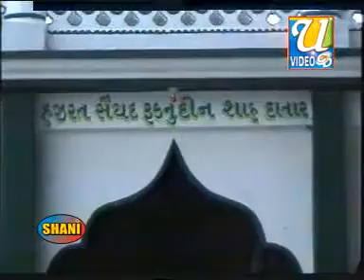HUSSAIN SHAH SARKAR mukhe pahinje dar te A Ayaz 7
HUSSAIN SHAH SARKAR mukhe pahinje dar te